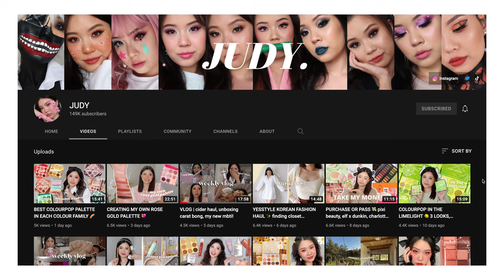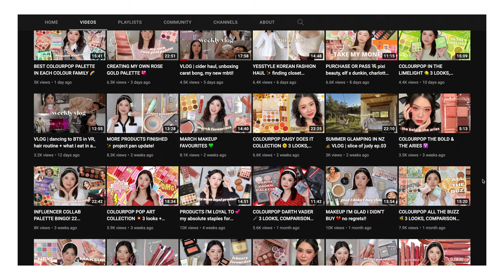Colourpop & Honest Beauty Haul + Swatches, New Kicks, Riverdale Binge & Hectic Toiles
It was a productive and fun week of beauty hauls (featuring Colourpop and Honesty Beauty), getting my ASOS delivery of Adidas Originals forum bold trainers, binge watching Riverdale and trying to patternmake for a pair of shorts.

0:00 - Teaser
0:16 - Plans for the week
0:35 - Riverdale binge watching
1:24 - Moonshot, Cole Sprouse, Suite Life of Zack & Cody
2:14 - Kdramas and watching tv
2:46 - Honest Beauty haul — What I bought
3:57 - Recap on last week’s make
4:58 - Timelapse of this week’s patternmaking
5:19 - End of the week patternmaking update
10:33 - Honesty Beauty — Peony pink (Creme Blush) review
10:52 - Colourpop haul — Overview and Spending Habits
12:42 - Colourpop haul — What I bought
13:18 - Colourpop haul — Rise n Shine (Just A Tint) swatch and review
13:53 - Colourpop haul — Swatches of all products bought and first impressions
14:46 - Colourpop haul — City of Stars (Just A Tint) swatch and review
15:31 - Colourpop haul — Z Boys (Just A Tint) swatch and review
16:56 - Colourpop haul — Let’s Jet (Glowing Lip) swatch and review
17:40 - Colourpop haul — Lux Velvet Liquid Lip overview
18:06 - Peripera haul — Ink Velvet and Ink Airy Velvet review and disappointment
18:49 - Colourpop haul — Get Money (Lux Velvet Liquid Lip) swatch and review
19:37 - Colourpop haul — Lucky Cat (Lux Velvet Liquid Lip) swatch and review
20:39 - Colourpop haul —First impressions so far
21:07 - Colourpop haul — Puddin’ (Lux Velvet Liquid Lip) swatch and review
21:35 - Admiring beauty gurus and reviewers
22:04 - Colourpop haul — Air Kiss (Lux Velvet Liquid Lip) swatch and review
22:48 - Colourpop haul — Room Service (Lux Velvet Liquid Lip) swatch and review
23:01 - Colourpop haul — Final thoughts
23:42 - ASOS haul — New Adidas kicks